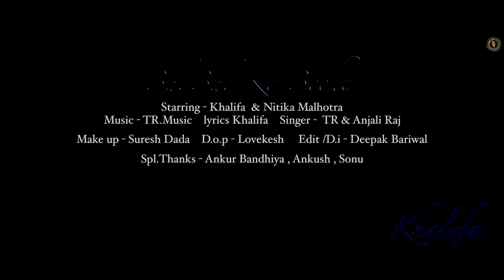Bulbul Ka Bacha ( Full Song ) | Khalifa, Nitika Malhotra | TR, Anjali Raj | New Haryanvi Songs 2020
Royal Music Factory's Present "Bulbul Ka Bacha" a New Haryanvi Songs Haryanavi 2020. Starring by Khalifa and Nitika Malhotra. Sung by TR and Anjali Raj. Music Label by Royal Music Factory.

Song: Bulbul Ka Bacha (Full Song)
Starring: Khalifa, Nitika Malhotra
Singer: TR, Anjali Raj
Lyrics: Khalifa
Make-Up: Suresh Dada
DOP: Lovekesh
Edit & DI: Deepak Bariwal
Special Thanks: Ankur Bandhiya, Ankush, Sonu
Publicity Design: Sonu Rana ( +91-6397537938 )

Digital Promotion: Prateek Goyal (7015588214)
Online Promotion: Navi Baadliwal (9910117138)